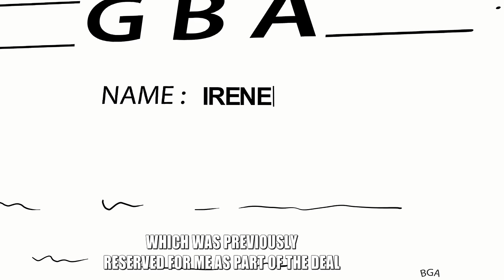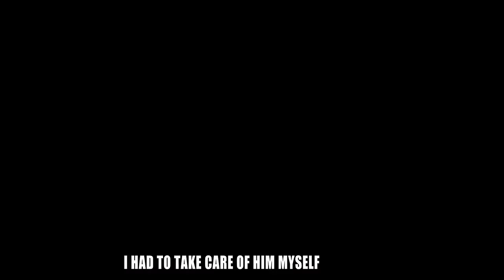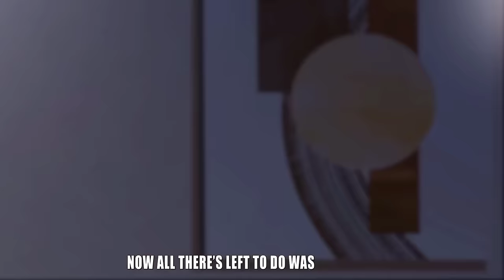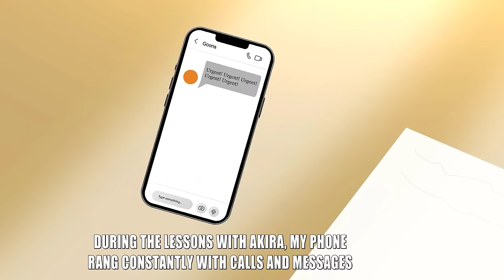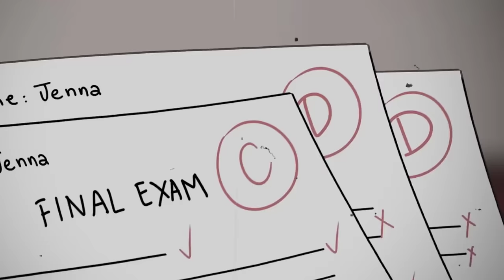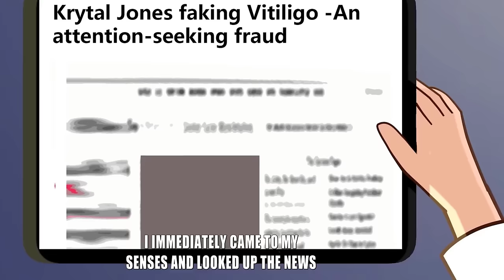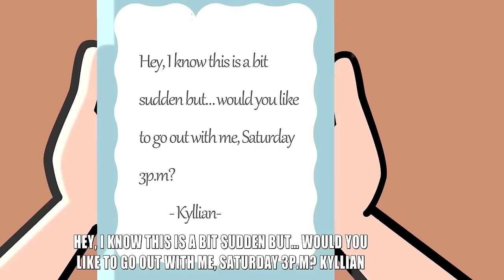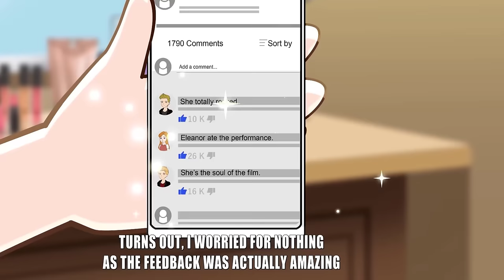I’m a poor girl who lives a life of a billionaire’s daughter